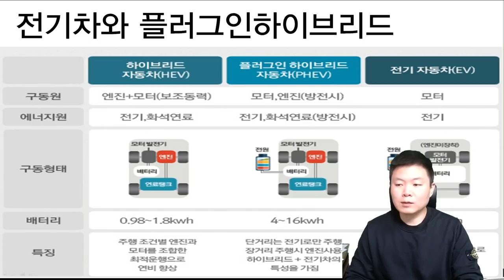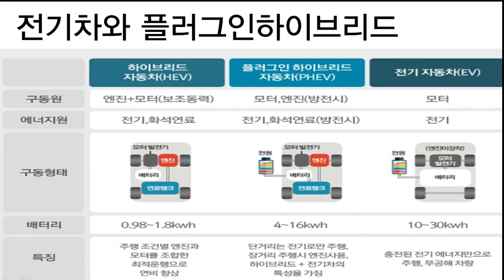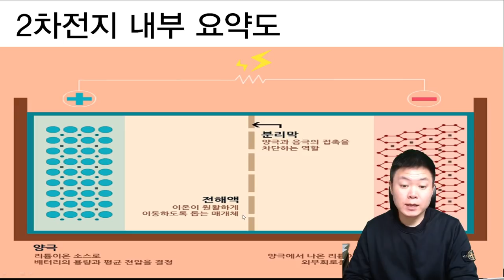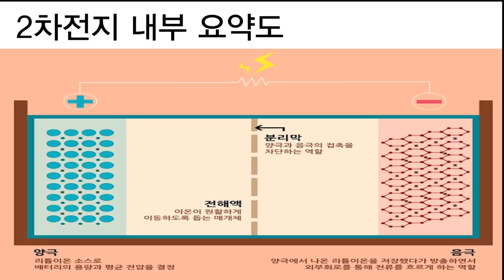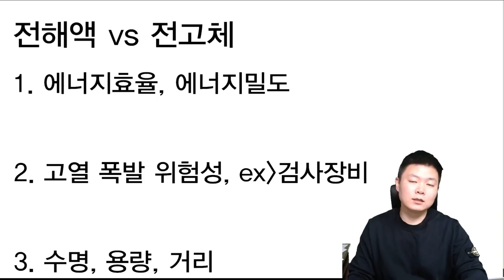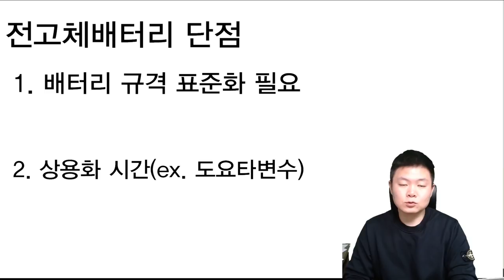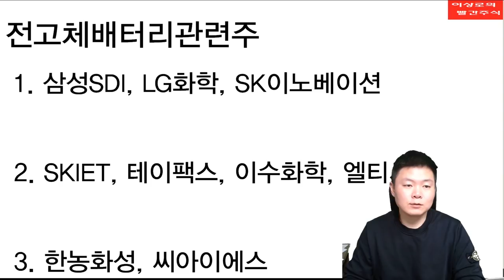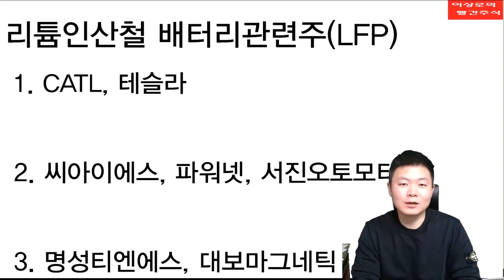[테마주 분석10]전고체 배터리 관련주 핵심, 2번이상 공부해야 합니다!